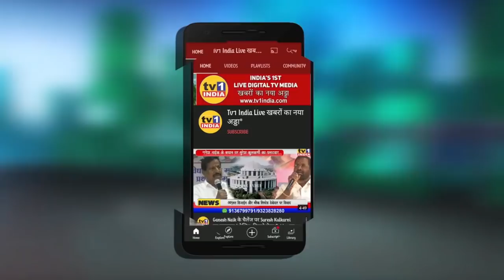Poet Sampat Saral poetry | संपत सरल का होली गीत!| जोगीरा सारा रा रा..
Poetry conference | नवी मुंबई के Merchant जिमखाना में आयोजित कवि सम्मलेन में मशहूर कवि Sampat Saral की कविताओं ने मचाया धमाल || Tv1India